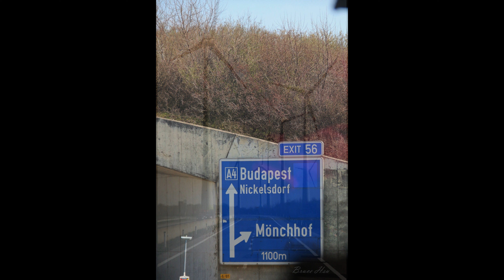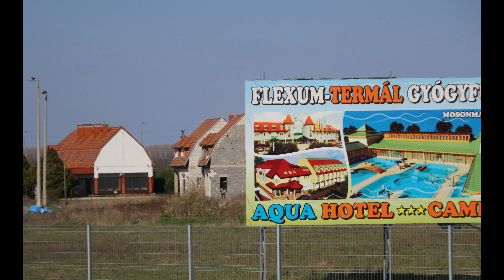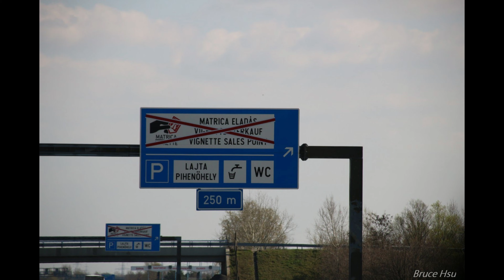12/2 古典 'Mon cœur s'ouvre à ta voix' Camille Saint-Saëns 「你的聲音敲開我的心扉」 卡米爾·聖桑 (去布達佩斯的路上2016.3)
(On the way to Budapest) 2016.3 去布達佩斯的路上
Saint-Saëns- Samson et Dalila, Op. 47, Act II, Scene 3- Air. 'Mon cœur s'ouvre à ta voix' (Dalila, Samson) - Camille Saint-Saëns 5:21 65P

「你的聲音敲開我的心扉」 選自《參孫與達麗拉》卡米爾·聖桑(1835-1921)

"Your voice opened my heart" from "Samson and Dalila" by Camille Saint-Saëns (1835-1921)

卡米爾·聖桑是浪漫主義時期法國著名作曲家，出生於1835年10月9日，逝世於1921年12月16日。他以作曲家的多才多藝而聞名，對多種流派做出了貢獻，包括交響樂、歌劇、室內樂和獨奏樂器作品。 他的著名作品之一是歌劇《參孫與達利拉》，在該歌劇第二幕第三場中，達利拉演唱了詠嘆調“Mon cœur s'ouvre à ta voix”。

《Mon cœur s'ouvre à ta voix》是一首迷人而感性的詠嘆調，達麗拉在其中表達了她對參孫的愛。 音樂鬱鬱蔥蔥、令人回味，豐富的管弦樂與歌詞的熱情和誘惑相得益彰。 詠嘆調以其優美的旋律和為歌劇帶來的情感深度而聞名。

“我的聲音，

花之夜

Aux baiser de l'aurore！

Mais, mon bienaimé, pour mieux sécher mes pleurs,

Que ta voix parle encore！

Dis-moi qual' jamais.”

翻譯的話，大致意思是：

「我的心向你的聲音敞開，

像花朵開放

迎接黎明的吻！

但是，親愛的，為了更好地擦乾我的眼淚，

讓你的聲音再說話！

告訴我你愛我。”

這些話表達了達麗拉強烈的情感和她渴望參孫的愛來安慰和安慰她。 詠嘆調是這部歌劇的一大亮點，展現了聖桑創作富有表現力和悠揚音樂的技巧。

弗朗茨·李斯特是一位匈牙利作曲家和浪漫主義時期的鋼琴演奏家，出生於1811年10月22日，逝世於1886年7月31日。李斯特不僅是一位著名的作曲家，也是匈牙利音樂史上的領導者。他那個時代的鋼琴界。 他以其創新的作品、精湛的技術以及對交響詩發展的貢獻而聞名。

李斯特的音樂在他生前確實具有影響力並被廣泛演奏，他的影響力遠遠超出了他的祖國匈牙利。 他的作品在包括摩納哥和佛羅倫薩在內的歐洲各個城市受到讚譽，他的影響力甚至遠至新奧爾良，反映出他的作品在全球的受歡迎程度。

李斯特的顯著貢獻之一是他對交響詩的發展，這是一種將管弦樂與文學或繪畫聯想結合的流派。 他的鋼琴作品（如《匈牙利狂想曲》）和管弦樂作品（如交響詩《前奏曲》）展示了他創新的作曲方法。

總而言之，聖桑和李斯特都是浪漫主義時代的傑出人物，他們各自以獨特的方式為古典音樂世界做出了重大貢獻。 聖桑的《參孫與達利拉》證明了他的歌劇實力，而李斯特的創新作品和精湛的鋼琴演奏在古典音樂界留下了不朽的遺產。

Camille Saint-Saëns was a prominent French composer of the Romantic era, born on October 9, 1835, and passing away on December 16, 1921. He was known for his versatility as a composer, with contributions to various genres, including symphonies, operas, chamber music, and works for solo instruments. One of his well-known compositions is the opera "Samson et Dalila," and within that opera, Act II, Scene 3 features the aria "Mon cœur s'ouvre à ta voix" sung by Dalila.

"Mon cœur s'ouvre à ta voix" is a captivating and sensuous aria where Dalila expresses her love for Samson. The music is lush and evocative, with rich orchestration complementing the passionate and seductive nature of the lyrics. The aria is known for its beautiful melody and the emotional depth it brings to the opera.

As for the lyrics :

"Mon coeur s'ouvre à ta voix,

comme s'ouvrent les fleurs

Dis-moi qual' jamais."

Translated to English, it roughly means:

"My heart opens to your voice,

like flowers open

to the kisses of the dawn!

But, my beloved, to better dry my tears,

let your voice speak again!

The words express Dalila's intense emotions and her desire for Samson's love to comfort and console her. The aria is a highlight of the opera and showcases Saint-Saëns' skill in crafting expressive and melodious music.

Now, moving on to Franz Liszt, he was a Hungarian composer and virtuoso pianist of the Romantic period, born on October 22, 1811, and passing away on July 31, 1886. Liszt was not only a renowned composer but also a leading figure in the piano world during his time. He was known for his innovative compositions, technical virtuosity, and contributions to the development of the symphonic poem.

Liszt's music was indeed influential and widely performed during his lifetime, and his impact extended far beyond his native Hungary. His compositions were celebrated in various European cities, including Monaco and Florence, and his influence reached as far as New Orleans, reflecting the global popularity of his works.

One of Liszt's notable contributions is his development of the symphonic poem, a genre that combines orchestral music with literary or pictorial associations. His piano compositions, such as the Hungarian Rhapsodies, and his orchestral works, like the symphonic poem "Les Préludes," showcase his innovative approach to composition.

In summary, both Saint-Saëns and Liszt were prominent figures of the Romantic era, each contributing significantly to the world of classical music in their unique ways. Saint-Saëns' "Samson et Dalila" stands as a testament to his operatic prowess, while Liszt's innovative compositions and virtuosity on the piano have left an enduring legacy in the world of classical music.

French composer,

Franz Liszt ,

it was being produced everywhere from Monaco to Florence to New Orleans. figure,

lyrics:

Mon coeur s'ouvre à ta voix, comme s'ouvrent les fleurs Aux baiser de l'aurore! Mais,  mon bienaimé, pour mieux sécher mes pleurs, Que ta 回音 parle encore! Dis-moi qual' jamais.

我的心向你的聲音敞開，就像花朵向黎明之吻開放一樣！ 但是，我親愛的，為了更好地擦乾我的眼淚，讓你的聲音再說話！ 告訴我你將永遠回到達利拉。

你的聲音敲開我的心扉, 像花朵在黎明的, 親吻時綻放! 但是,噢,我的愛, 要擦乾我的淚水, 就得讓我再聽到你的聲音! 告訴我,告訴達 麗拉你會永遠回到我的身邊!